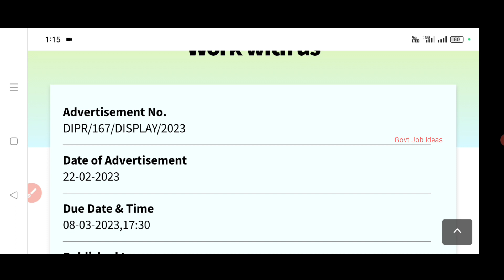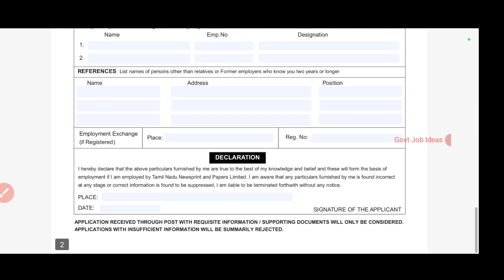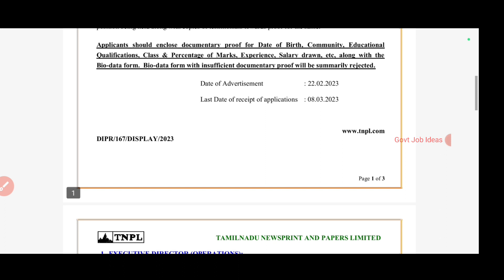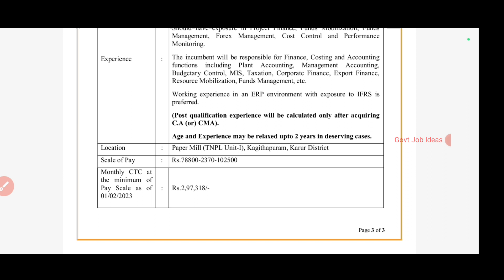🔥TNPL Recruitment | சம்பளம்-78800 | No Exam,No Fees | TNPL Jobs | TAMIL..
TNPL Recruitment..